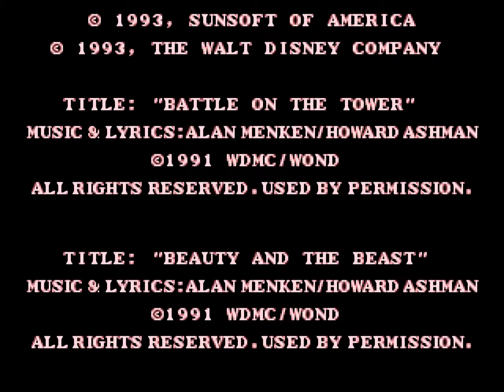Beauty and the Beast - Roar of the Beast - Sega Genesis (Title Screen And Demo)